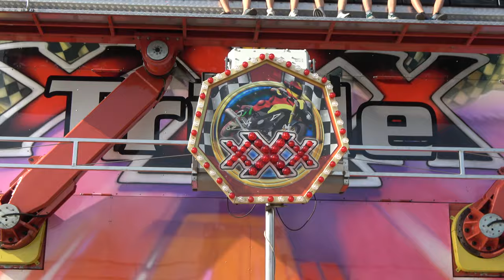Kermis Zijdewind 2023